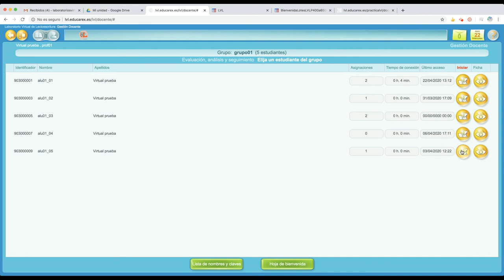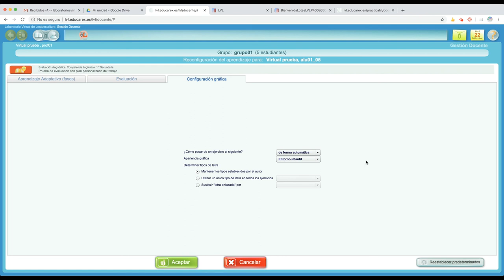Personalización del aprendizaje adaptativo para un alumno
Podemos configurar los parámetros de aprendizaje adaptativo que vienen por defecto en la aplicación para cada uno de los cuadernos y teniendo en cuenta a un solo alumno.